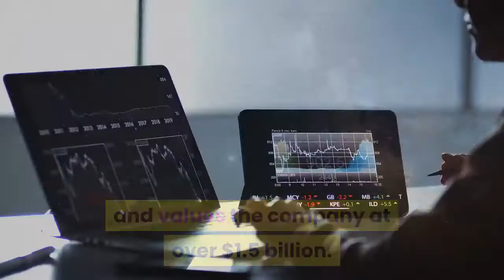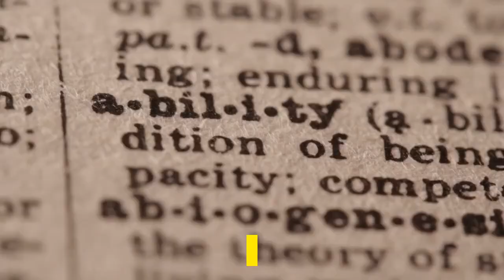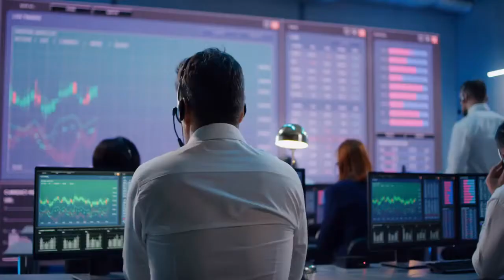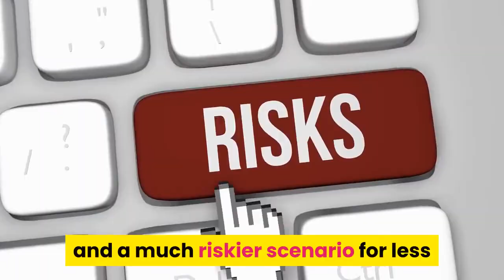Smart Lock Startup Latch Rides SPAC Frenzy To $1 5 Billion Valuation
Smart-lock startup Latch began trading Monday through a SPAC listing that raised $453 million and values the company at over $1.5 billion. The shares, issued through a special purpose acquisition vehicle run by Tishman Speyer Properties, rose 4% on the first day of trading.“Using the Tishman Speyer portfolio as an incubator for new ideas and new products...was really just too good to pass up,” says Latch’s cofounder and CEO, Luke Schoenfelder, who made the Forbes Under 30 list in 2018. Latch, which had revenue of just $18 million last year, was founded in 2013 and is best known for its smart-locks, which can be unlocked with a smartphone. Schoenfelder, 32, and his cofounders stumbled on the concept after trying to solve a simpler problem: “How do you run out of orange juice in the morning and have a fresh carton delivered directly into your refrigerator at the end of the day?” Latch’s CFO Garth Mitchell told Forbes earlier this year. The team realized that property access was the first hurdle to executing that concept, and soon homed in on the smart-lock market. They targeted residential properties at the outset, since the potential to scale was so much higher than commercial businesses. Latch was valued at more than $400 million after its Series B round raised $126 million in 2019, when one-in-ten new multi-family projects across the U. S. utilized its technology. The company says it will use the new funding to expand into Europe and grow new business segments in the commercial space. A year ago, when offices shuttered and renters fled from major cities, things looked far more grim. “We had to make some tough choices in the spring to bring our burn down,” Mitchell says. Now rental demand is rebounding in many urban areas and commercial landlords are eyeing the return of workers to offices, while new safety protocols have made contactless entry systems more appealing. Latch launched Visitor Express, a contactless system for offices, in early 2021. Overall it says its products have been purchased or reserved in over 300,000 units across the country, mainly residential. Revenue has risen from under $15 million in 2019 to $18 million last year, according to public filings, but losses have also swelled, from $50 million to $66 million. The company followed many of its peers to market through a SPAC listing, which allows firms to skirt the scrutiny of a traditional initial public offering, including wading through some regulatory requirements and conducting roadshows that allow potential investors to question executives about opportunities and risks. SPACs provide a faster way to market by taking a publicly traded shell company (the SPAC) and merging it with a target business like Latch. Investors in the shell company generally take large fees, creating a no-lose opportunity for many of their backers and a much riskier scenario for less sophisticated retail investors who are drawn to the hype.